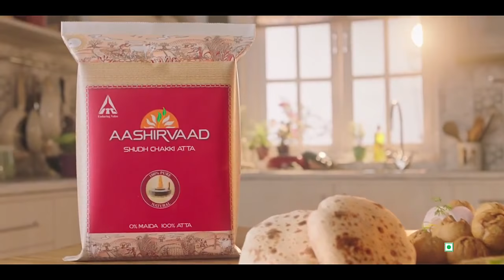Aashirvaad Atta - Prant Prant ka Aashirvaad | Assamese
From Paranthas of Punjab to Bihar's Litti Choka, millions of mothers from different parts of the country have, for years, used Aashirvaad Atta to make delicacies everyday. It is their trust that has made Aashirvaad-India's No. 1 Atta Brand. Aashirvaad promises to live up to this trust by offering Sarvagunn Sampanna Atta.